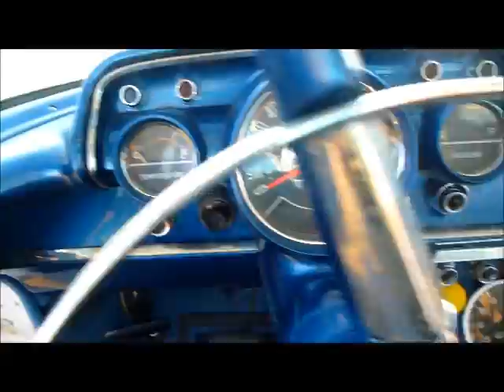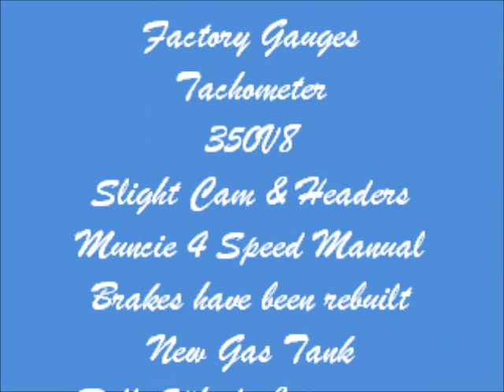1957 Chevrolet 210 Hardtop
1957 Chevrolet Hardtop

Tri five cars are never going to go out of style so in addition to buying a cool classic this purchase is just as much an investment.  These are the types of cars that you can drive for years and resell later at the same value or even more!  This 57 is a solid driver car that has a great look.  The exterior is painted a pearl White that really pops out in the sun.  The pictures really don't show the pearl as much as it shows up in person.  There are a few chips/scratches in the paint but no significant or obvious areas.  Just the typical stuff you would get from driving the car.  The stainless and chrome is all in place and is starting to show its age but still has a nice shine.  All of the glass is in good condition and has been tinted.  Vintage Camaro style rally wheels sit under the car and each is wrapped with fresh BF Goodrich tires.

Under the hood is a 350 V8 motor that is very responsive and has plenty of power.  It has a mild cam and provides a great sound through the dual exhaust.  Backing the engine is a 4 speed manual transmission that moves through the gears with ease and makes the car really fun to drive.  $3,000 was actually just invested in the car to make sure everything is mechanically sound.  Some of the components replaced include the battery, wheel cylinders, gas tank, sending unit, brakes, brake lines, fuel shocks and more.

The interior of the car is done in Blue with a White headliner and the upholstery work is all in good condition.  Stock style gauges are in place on the dash and all work properly.  A tachometer with shift light has been added to the lower part of the dash and helps keep you shifting in perfect time.  The shifter is mounted to the floorboard and topped with a White knob.

Take one cruise around the block in this classic 57 and it is sure to put a smile on your face.  Check it out while it is still available!

and remember